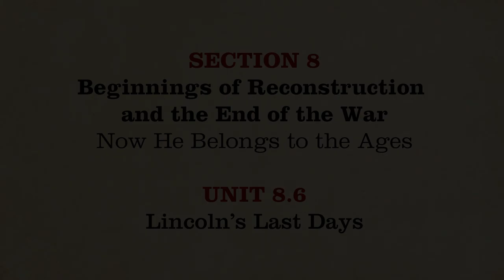MOOC | Lincoln's Last Days | The Civil War and Reconstruction, 1861-1865 | 2.8.6